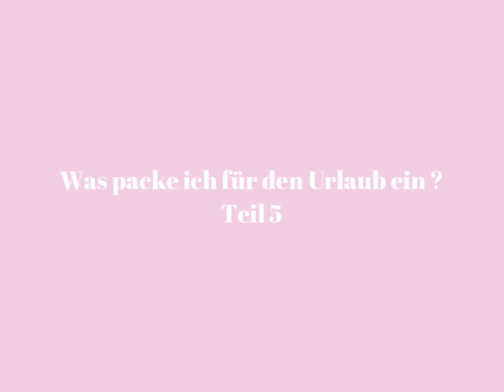Was packe ich für den Urlaub ein? Teil 5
Morgen geht es für mich und meine Familie, in den wohlverdienten Urlaub. Bevor ich wieder Urlaubs Vlogs drehe, nehme ich euch bei der Reihe: „Was packe ich für den Urlaub ein“ mit.